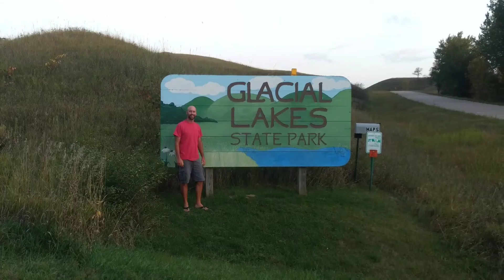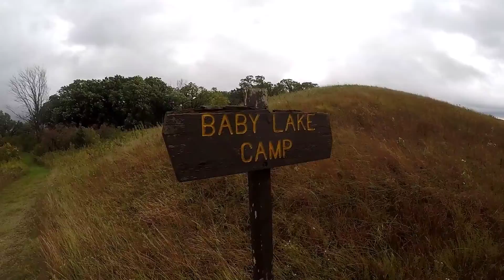Leaf Mountain Foot Race 2019